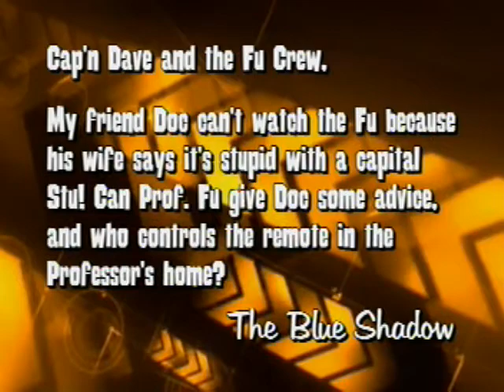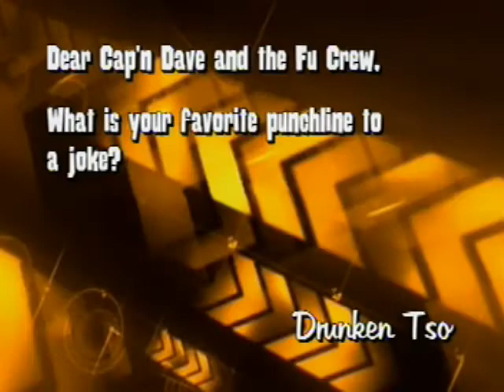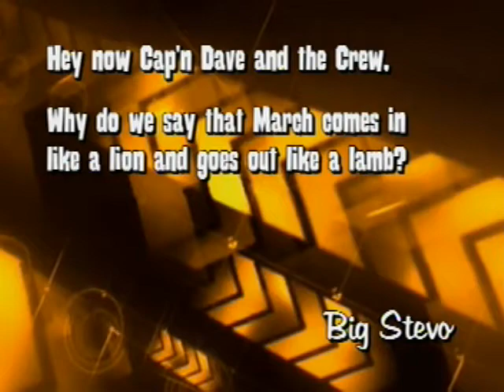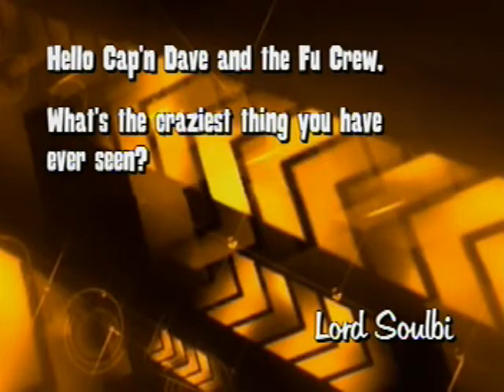Friday Night Fu: Mail Fu (02-27-09)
Cap'n Dave and the Fu crew answers questions from various Funatics.